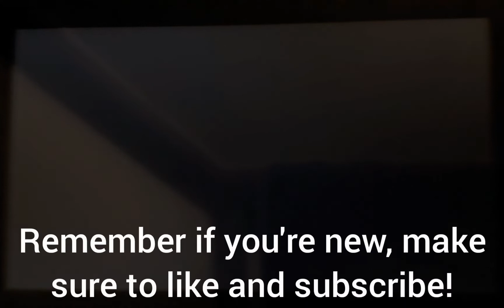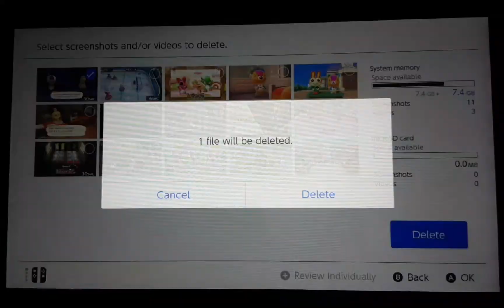Mario Party Superstars - Horror Land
That's it for all the boards, next we will start mt. minigames!